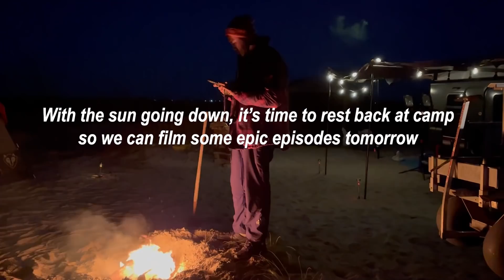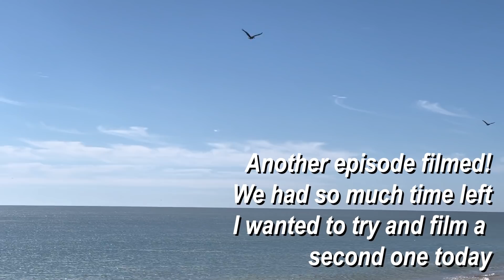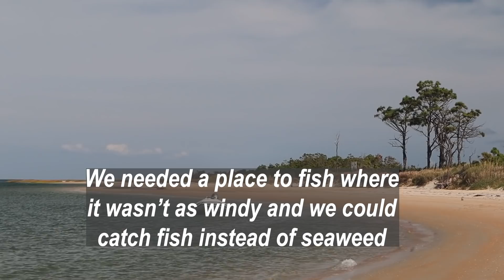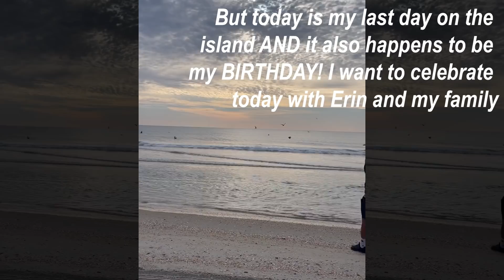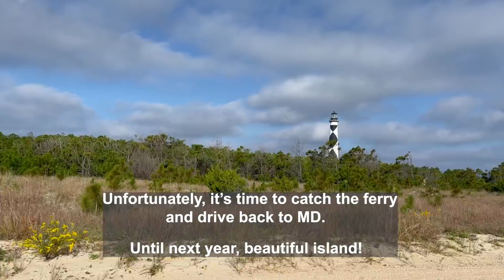Beach Fishing 7 DAYS NONSTOP on a REMOTE ISLAND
I spent a whole week surf fishing on an island!  Bottom fishing, lure fishing, cast netting, wading, you name it!  I did it all this week!  Caught some great fish, filmed a bunch of episodes, and had a great time.

This week, I am camping and fishing with Erin and my mom and dad.  I’m hoping to film some episodes for you guys and not to mention this is a pretty epic way to celebrate my BIRTHDAY!  Come join us on the adventure that is simply surviving on a remote island!  Would you do this?

0:00 Day 1
9:46 Day 2
17:17 Day 3
20:10 Day 4
20:31 Day 5
23:22 Day 6
27:20 Day 7

NEW! Neon Pink & Orange Shrimp

Candy Floats are BACK!

Try your luck with a Candy Float Surprise Bags!

Try our Clammy Bits!